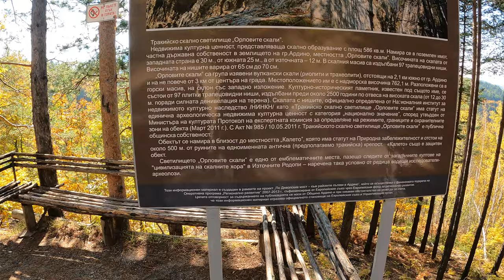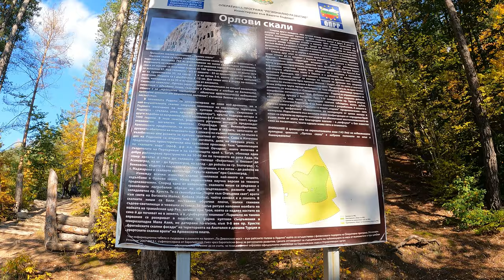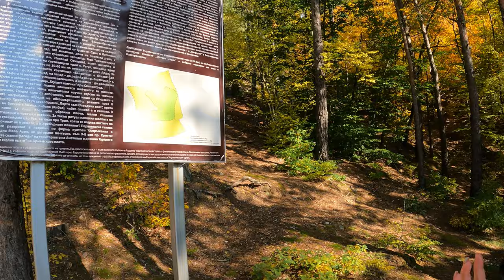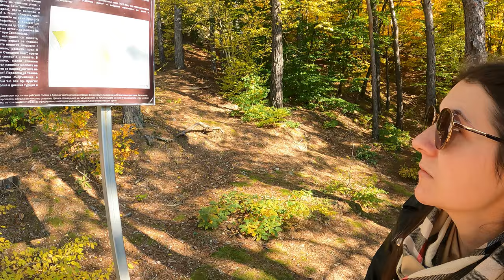Orlovi Skali( Kartal Kaya) - Yine tarihin peşine düştük !!! Ardino, Kırcaali Bulgaria 4k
Kartal Kaya : Bulgaristan'ın güneyinde Eğridere'ye 2 km mesafede ve Kırcaali'nin 30 km güneybatısında bulunan Traklardan kalma tarihi kutsal yer.

İYİ SEYİRLER.